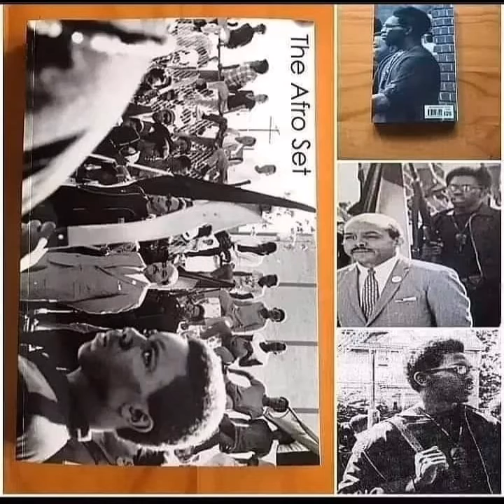Michael Keith speaks on how 112 signed with Bad Boy